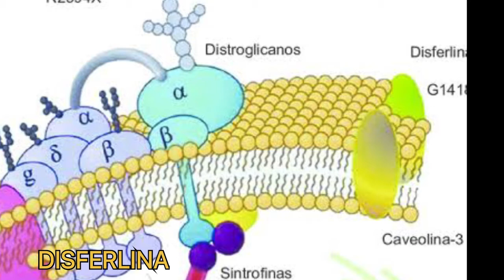Miopatía de Miyoshi